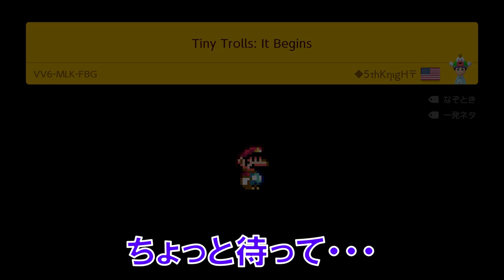【troll】騙す事しか考えて無い1-1が本当に笑えるwww マリオメーカー2